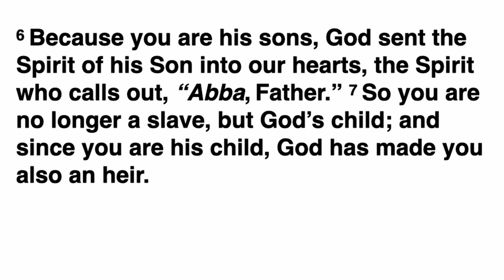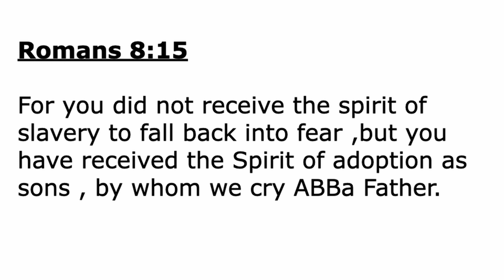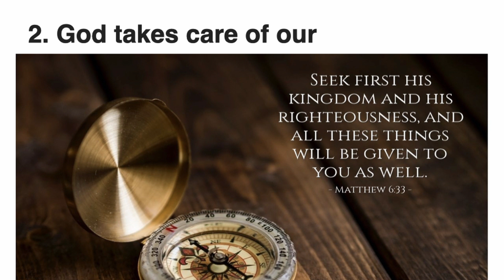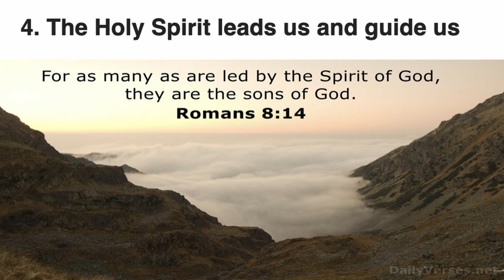Called to Be Free - Part 6: God’s Adoption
Gal. 4:4-7, 22-23, 31
“Because of God’s adoption, we aren’t slaves anymore. Jesus is the person that allows
us to realize the fullness of our adoption"